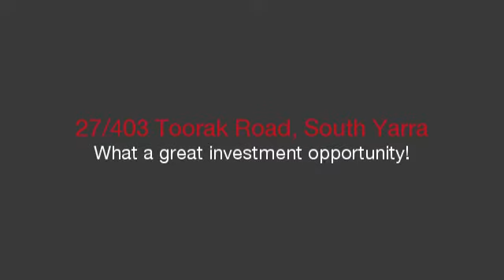hockingstuart - South Yarra - 27/403 Toorak Road - William Johnson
27/403 Toorak Road, South Yarra - Light & bright top floor one bedroom apartment supremely located within walking distance to the Toorak Village, Como Park, Yarra River and Hawksburn station. Secure entrance, open plan living/dining, modern separate kitchen, double bedroom, central fresh bathroom with laundry facilities, abundant storage and off street parking.
This property will prove to be a great investment or perfect first start! -